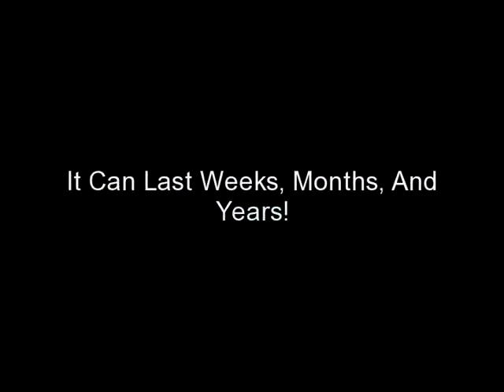Can Angular Cheilitis Be Cured?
Quit suffering from angular cheilitis and reclaim your life today!  Get rid of painful and repulsive Angular Cheilitis for good.

 Simple Angular Cheilitis remedy works in just 24 hours.

Imagine seeing healthy, healed, smooth skin at the corners of your lips again!   Stop ridicule!  End hateful remarks!  Stop being embarrassed to show your mouth!  Return to life before Angular Cheilitis.

This simple guaranteed online Angular Cheilitis cure has you looking like a million buck s in 24 hours.